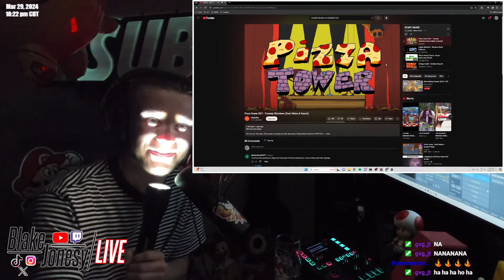I Caught A Demon LIVE ON STREAM!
On my live, chat dared me to do a Ouji board. I never believed in ghosts or anything like that until now... I am never touching a Ouji board again after these encounters!!! This has been one of the scariest moments OF MY LIFE!